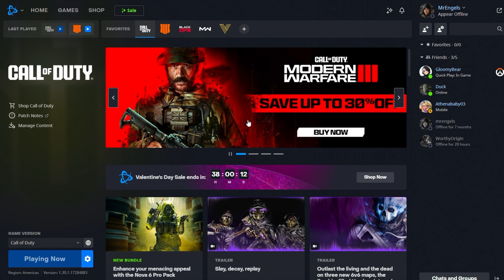*BEST* TOMBSTONE DUPLICATION GLITCH AFTER PATCH!! [SEASON 2 MW3 ZOMBIES GLITCHES]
ez pz lemon cheesy